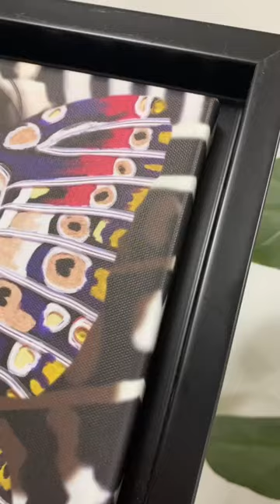Canvas in a floating frame - the most elegant and unique finish for your wall art | MYPICTURE.co.uk